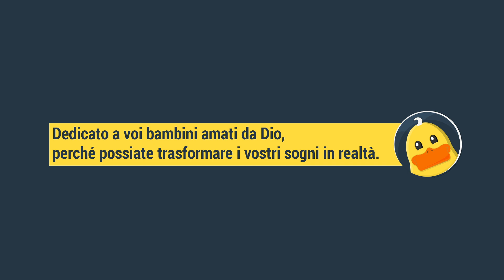Abele il buono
6^ Puntata La Bibbia per bambini raccontata dalla FFB.